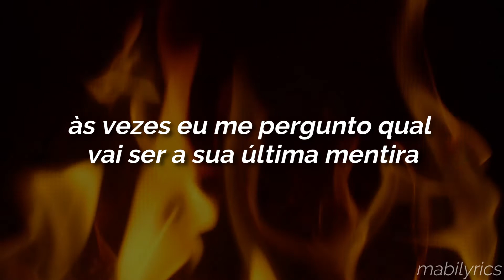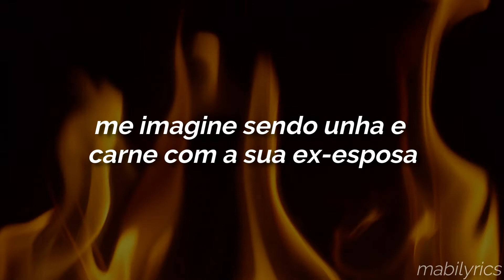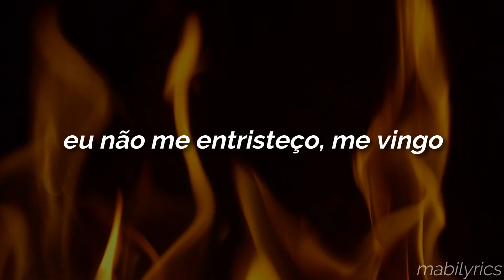taylor swift - vigilante shit (tradução/legendado)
Faixa 8 do álbum Midnights 3am
Segue link da playlist com músicas do álbum traduzidas:

Vigilante Shit

Draw the cat eye sharp enough to kill a man
You did some bad things, but I'm the worst of them
Sometimes I wonder which one will be your last lie
They say looks can kill, and I might try

I don't dress for women, I don't dress for men
Lately, I've been dressing for revenge
I don't start shit, but I can tell you how it ends
Don't get sad, get even
So on the weekends, I don't dress for friends

She needed a cold heart proof, so I gave her some
She had the envelope, where'd you think she got it from?
Now she gets the house, gets the kids, gets the pride
Picture me, thick as thieves with your ex-wife

And she looks so pretty
Driving in your Benz
Lately, she's been dressing for revenge

She don't start shit, but she can tell you how it ends
So on the weekends, she don't dress for friends

Ladies always rise above
Ladies know what people want
Someone sweet, and kind, and fun
The lady simply had enough

Well, he was doing lines
And crossing all of mine
Someone told his white collar crimes to the FBI
And I don't dress for villains
Or for innocence
I'm on the vigilante shit again